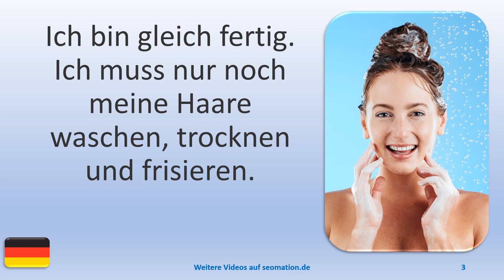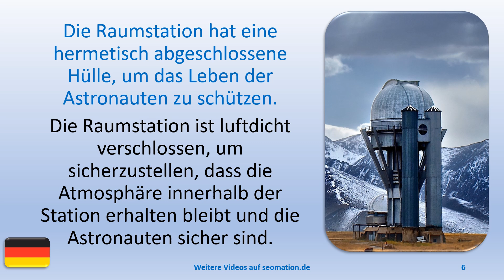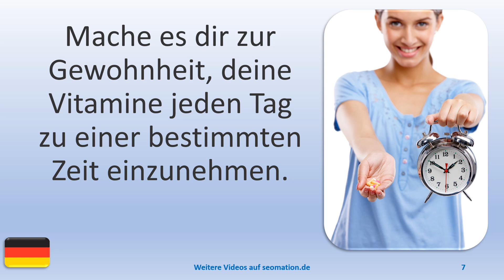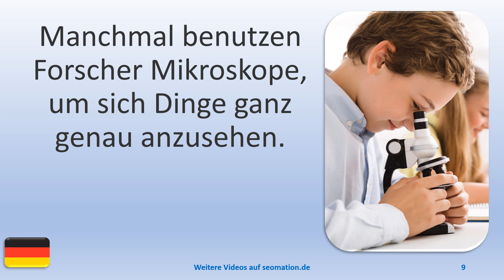▶️15436▶️Ich lerne Deutsch mit Texten und Bildern in unterschiedlichen Situationen.